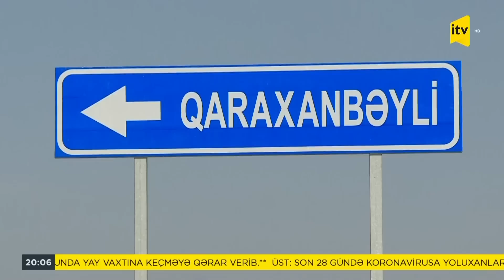İTV Xəbər | 02.03.2023 | 20:00